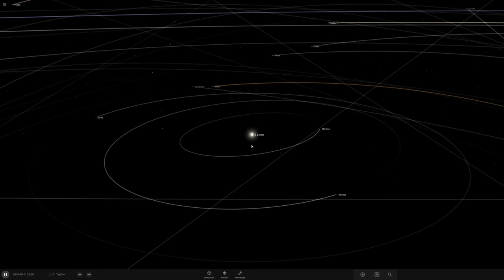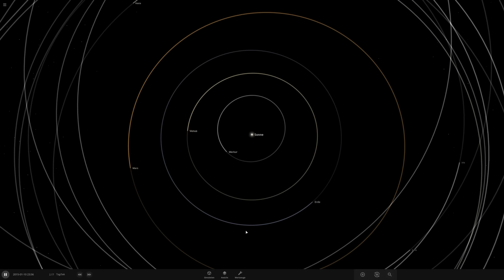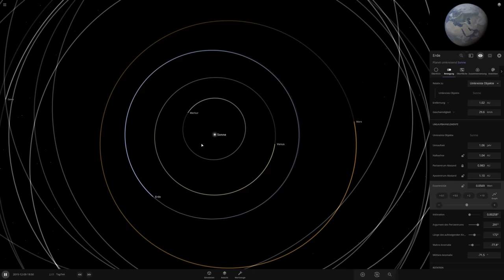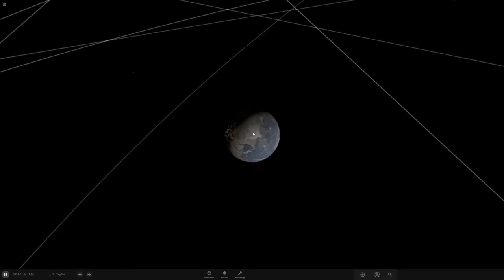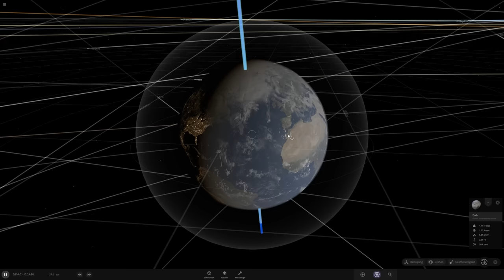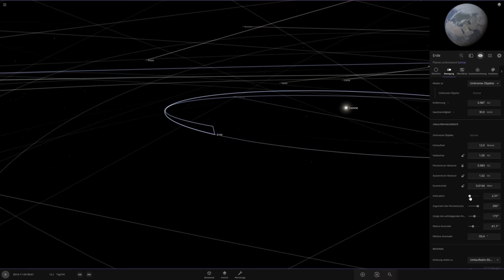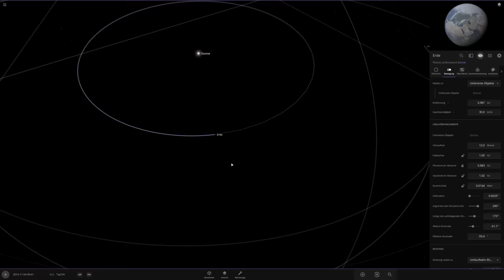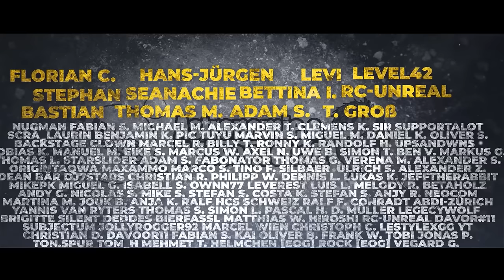Milanković-Zyklen kurz erklärt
Was sind die Milanković-Zyklen und welchen Einfluss haben sie auf unser Klima? Fakt ist, dass die Position der Erde relativ zur Sonne Auswirkung auf unser Klima hat. Die Milanković-Zyklen beschreiben sowohl die Exzentrizität der Erdumlaufbahn als auch Achsneigung und Axiale Präzession.

Mein Arbeitsgerät: